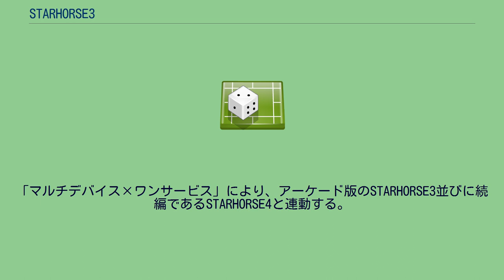STARHORSE3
STARHORSE 」 STARHORSE3 『STARHORSE3』（スターホース3）は、2011年11月22日に稼動を開始したセガ・インタラクティブ（2015年3月まではセガ）の競馬メダルゲームである。
従来の『STARHORSE』シリーズ同様、バージョンアップ版として次の作品が発売、稼動されている。
本稿では2017年1月26日に、セガ・インタラクティブから配信が開始されたスマートフォン向けゲーム『StarHorse Pocket』（スターホースポケット）についても記述する。
この状態になった場合、プレイを再開する為の"再ログイン"（Aimeカードをかざす・暗証番号の入力）が必要になる。
尚、この状態で数レース消化時迄に再開しない場合、自動的にログアウトになってしまう（残クレジット（カジノ分のチップも含む）は自動的にバンクへ移される）。
2019年に後継のSTARHORSE4が発表されたことにより、これが最後のバージョンアップとなった。
基本的に馬券ゲーム、育成ゲームの2つを同時に楽しむことができる。
日本の競馬新聞7紙（勝馬、競馬ブック、競馬研究、ダービーニュース、日刊競馬、競馬ニュース、馬三郎）の協賛を得て予想の印がセガスポ（スターホース独自の競馬新聞）と合わせて打たれている。
STARHORSE3のスマートフォンアプリ版。
開発・配信はアーケード版と同じくセガ（2020年3月まではセガ・インタラクティブ）で、2017年1月26日に配信開始。
実況はアーケード版と同じく杉本清。
秘書は5人から選択でき、秘書のイラストレーターはTonyが担当する。
「マルチデバイス×ワンサービス」により、アーケード版のSTARHORSE3並びに続編であるSTARHORSE4と連動する。
2020年11月1日にStarHorse Pocket∔（スターホースポケット プラス）へバージョンアップされた。
STARHORSE Pocketに関するカテゴリ: